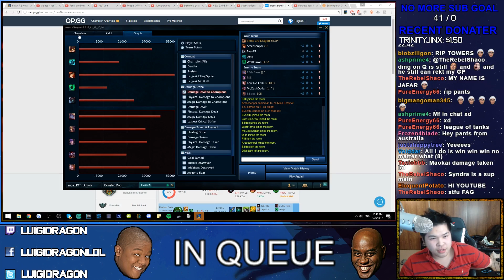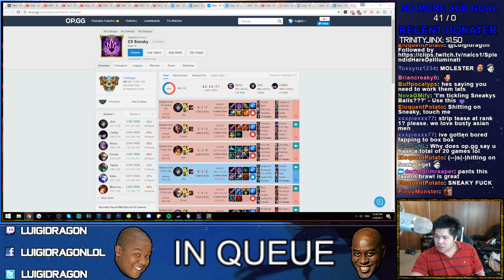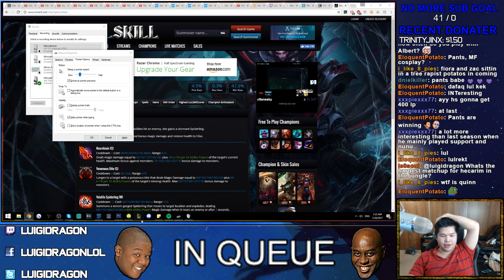C9 SNEAKY'S BUTTHOLE OPENED UP? - Actually GOING for RANK 1 - Ep. 11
Game 4 & 5 are where C9 SNEAKY APPEARS, but also KOREAN JUNGLERS ARE NO MATCH FOR ME.

RYU, CHASER, CONTRACTZ, POBELTER, LOD, HAKUHO, SERAPH also appear in this video but are scattered throughout the games I ain't telling you where they at.

Final Fantasy X Soundtrack: Seymour Battle Theme
Kingdom Hearts: Birth by Sleep OST - 04. Future Masters
Kingdom Hearts 3D: Dream Drop Distance -The Dread Of Night- Extended
Persona 3 FES ost - Heartful Cry [Extended]

ACTUAL Challenger to Rank 1 is a series documenting about my experience in Solo Queue and meeting a bunch of Pro Players & BEST PLAYERS. There will be a bunch of games every video because I want to get rank 1 :^)

if anyone reads this i wanna be a player not be an editor i may be able to get rank 1 but i need to play just more games and progress faster, might even hold off on the vids and work on cuz there will just be too much games each game.